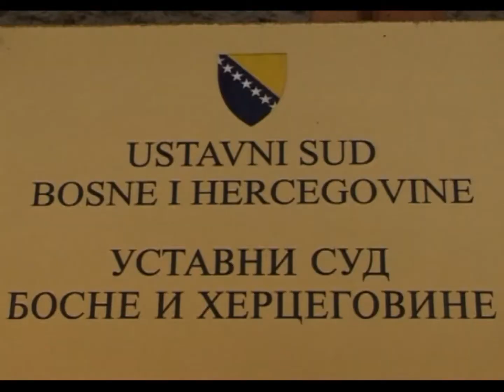Penzije vojnih osiguranika - 23.01.2014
Za oko 22.000 vojnih penzionera sa područja F BiH januarske penzije neće biti  uvećane za pet posto. Vojni penzioneri smatraju da je na ovaj način Vlada FBiH izvršila dikriminaciju među penzionerima, zbog čega je najavljeno poduzimanje radikalnih mjera.